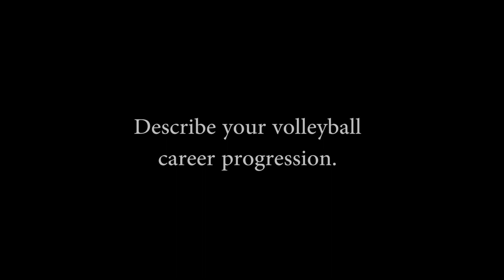Logan Tom Interview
Logan Tom answers on a wide range of topics related to USA Volleyball, her playing background and the Olympic Games